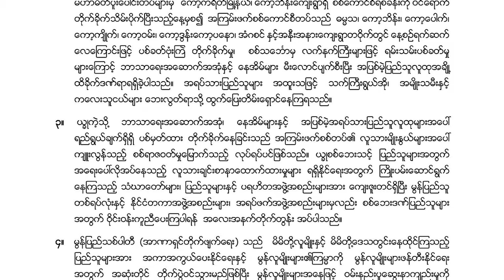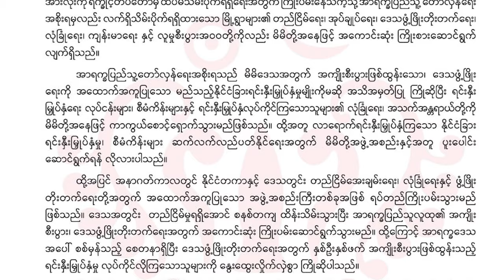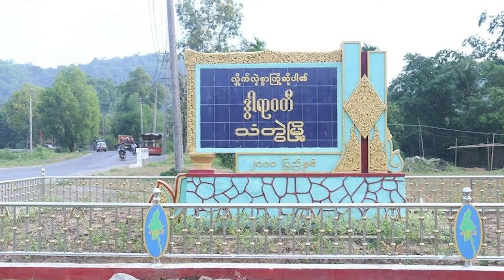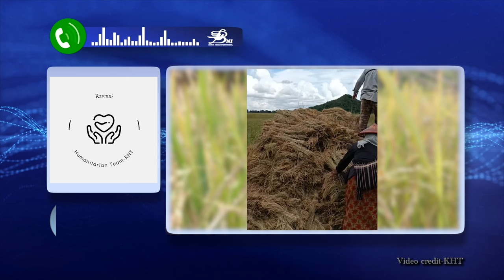တိုင်းရင်းသား ဘာသာ သတင်းအစီအစဉ် ( ၁ - ၄ - ၂၄ )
စစ်ကောင်စီတပ်ရဲ့လက်ချက်ကြောင့် မွန်ပြည်နယ် ကျိုက်မရောမြို့နယ် ဓမ္မသရွာက နေအိမ်သုံးရာကျော် မီးလောင်ပျက်စီးခဲ့တယ်လို့ ဒေသခံတွေက ပြောပါတယ်။

စစ်ကောင်စီဟာ စစ်မြေပြင်မှာ ဆိုးဆိုးရွားရွား ရှုံးနိမ့်နေတဲ့အတွက် လူမျိုးရေးနဲ့ ဘာသာရေးပဋိပက္ခတွေကို ပိုပြီးဖန်တီးလာနေတယ်လို့ ရက္ခိုင်အမျိုးသားအဖွဲ့ချုပ် ULA/AA က ထုတ်ပြန်ပြောဆိုလိုက်ပါတယ်။

ကရင်နီစစ်ဘေးရှောင်တွေ စားနပ်ရိက္ခာပြတ်လပ်မှုမရှိစေရေးအတွက် အသက်အန္တရာယ်ကြားကနေ စိုက်ပျိုးရေးလုပ်ငန်းတွေကို လုပ်ကိုင်နေကြရပါတယ်။